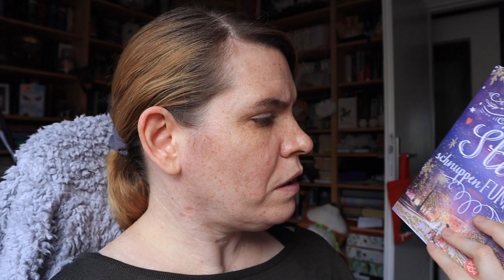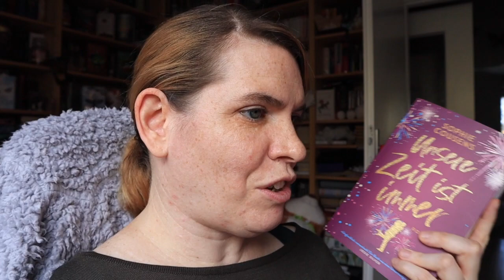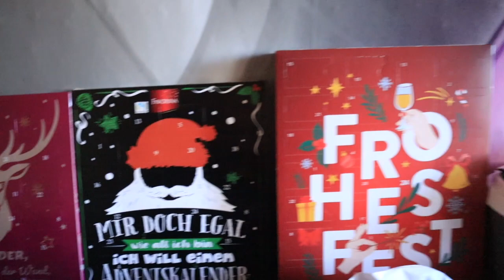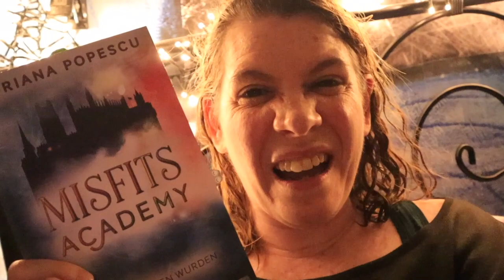[Vlog] Ich bin für die Adventszeit vorbereitet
Erwähnte Bücher*:

► Middledip #6: Sternschnuppenfunkeln - Sue Moorcroft
► Unsere Zeit ist immer - Sophie Cousens
► Die drei !!!: Adventskalender Wirbel im Weihnachtshotel - Maja von Vogel
► Bisswunden - Greg Iles
► Misfits Academy #1: Als wir Helden wurden - Adriana Popescu